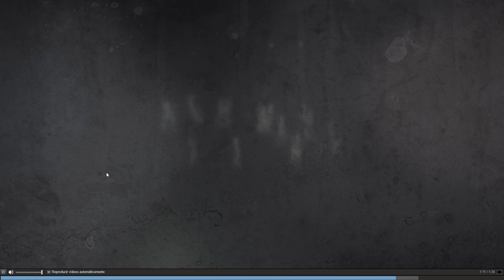LITTLE NIGHTMARE 3 TRAILE DE 2024